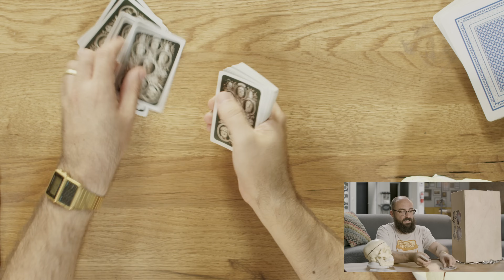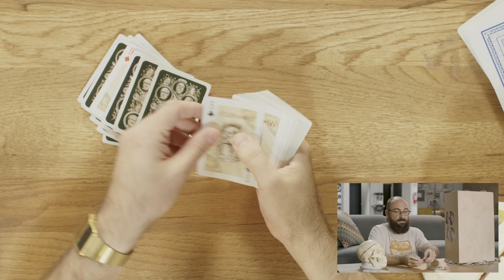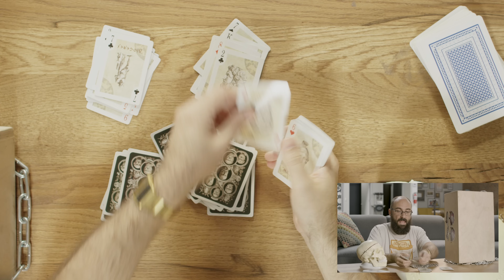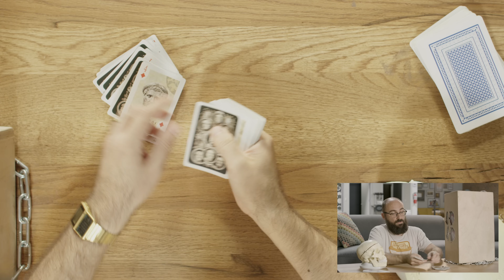The Pillowcase of Terror | Math Magic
***CREDITS***

Hosted by
Michael Stevens

Edited by
Hannah Canetti

VFX by
Jack Merline

***VSAUCE LINKS***